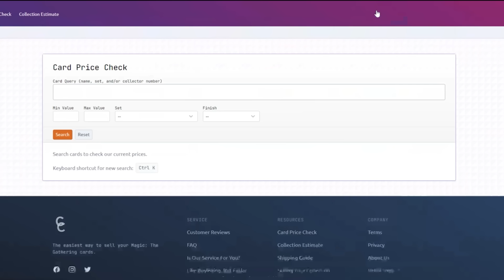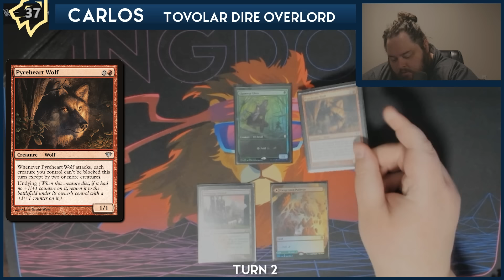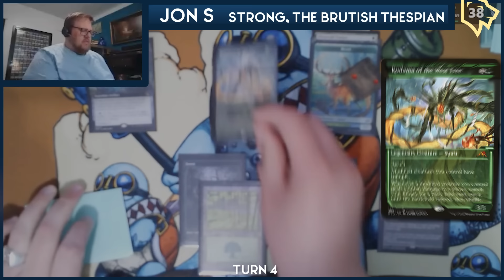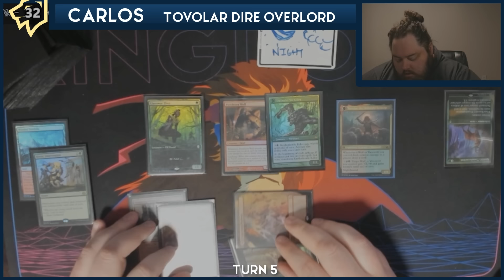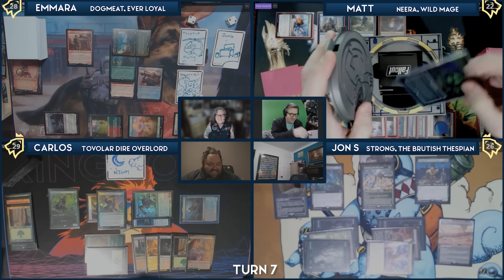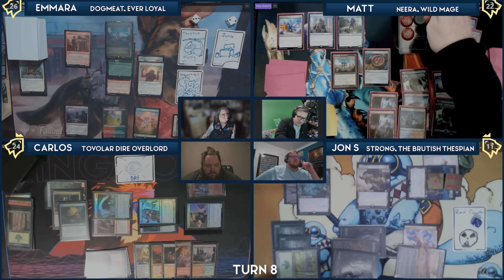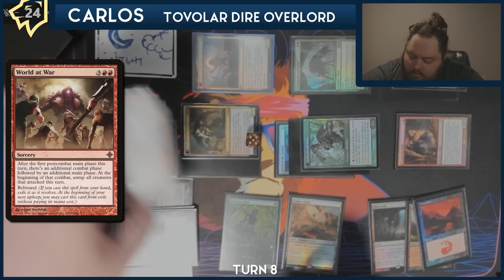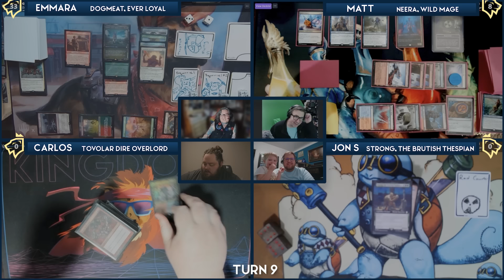Dogmeat vs Neera vs Strong vs Tovolar | Commander & Friends EDH Gameplay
Dogmeat finds the hidden draft of the Silver Shroud in "Junk is a man's best friend"

► Looking to sell your collection or get a bit of cash check out Card Conduit
► The next time you buy cards on TCGplayer use our link and help us for free